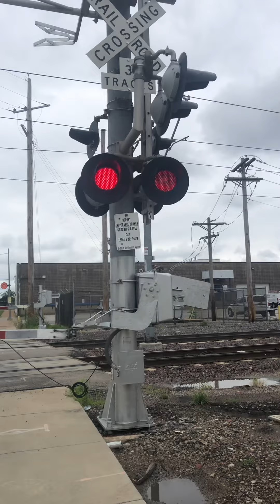Boyle ave 1